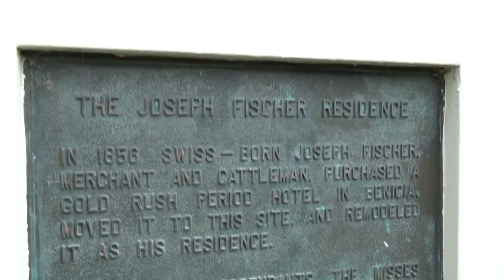Benicia Capitol State Historic Park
I visited the Benicia Capitol State Historic Park and here is a little look into what it looks like.